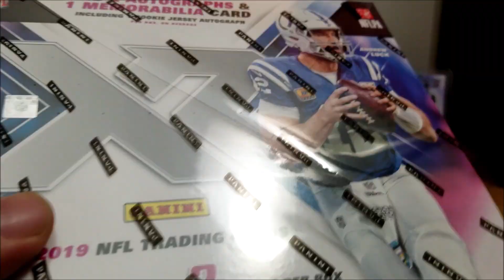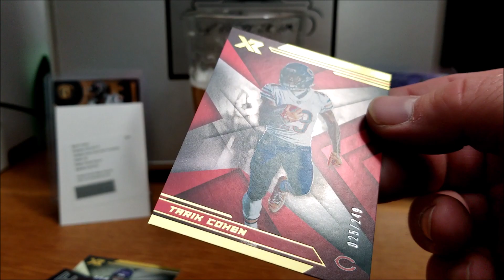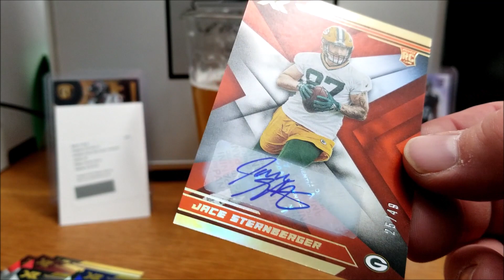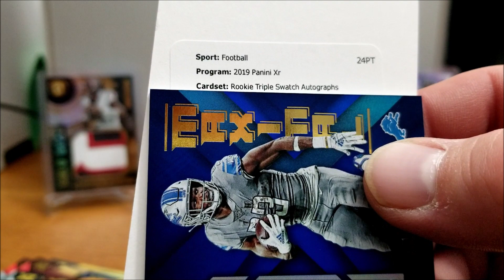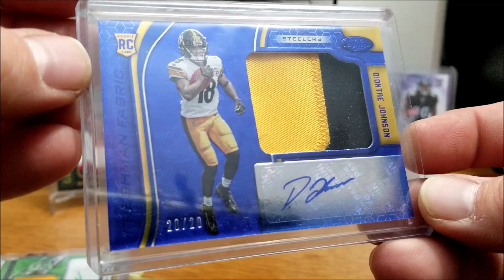2019 XR NFL Football Trading Cards from Panini [BC Breakers]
Beer City Breakers back on Ripping on Release Day!!!
XR Football Cards Hobby Box